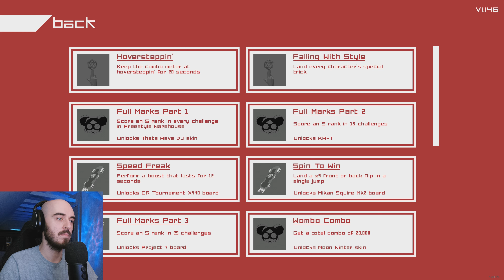Hoversteppers Session | 4K60 - Livestream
NOTE: Key was supplied by the developer/publisher through "keymailer.co" for free.

You like Tony Hawk? Well what if he floated?! Hoversteppers is a hoverboarding trick game. You'll never guess that I am a pro at this bad boy. You'd be wrong if you did of course, but you wouldn't guess it.